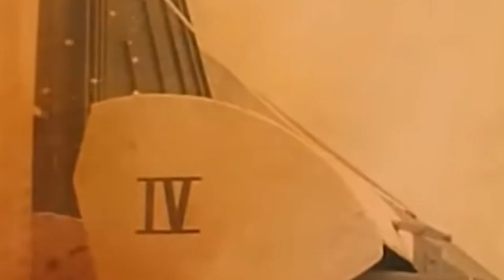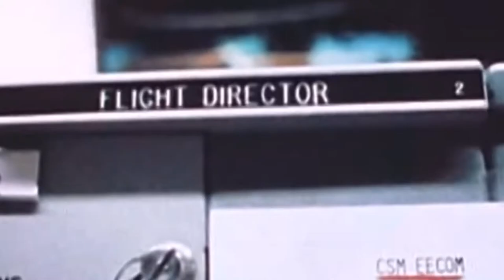Space Travel - A Brief History (Saturn v, NASA Shuttle, SpaceX) - Short Documentary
(Saturn v, NASA Shuttle, SpaceX) launches